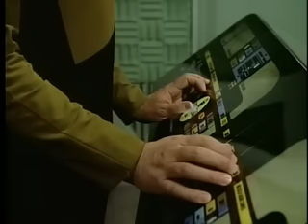Captain Picard Destroy the Iconian Base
Star Trek The Next Generation Season 2 Episode 11 Contagion